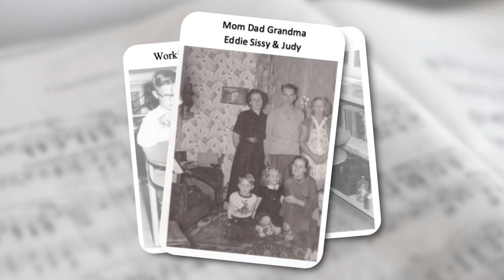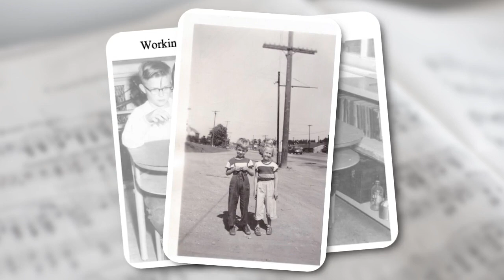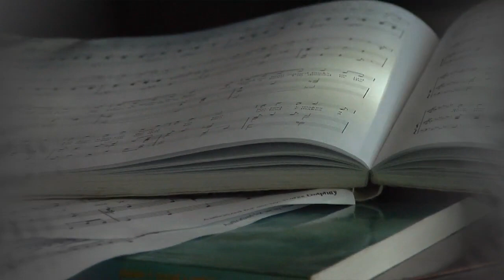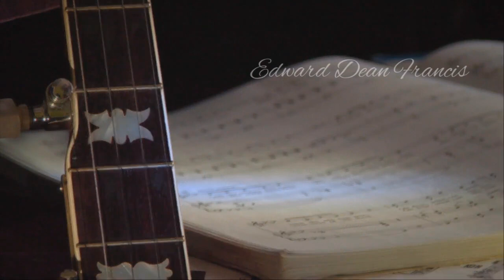Edward Dean Francis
Snapshots from his family life.